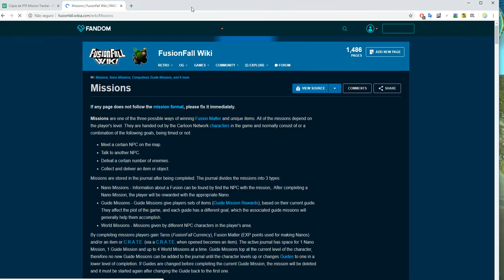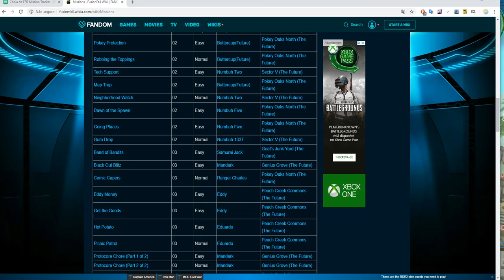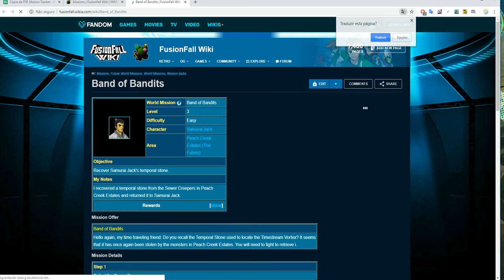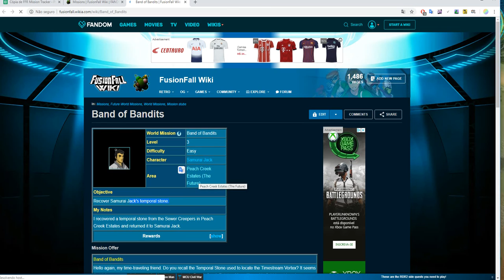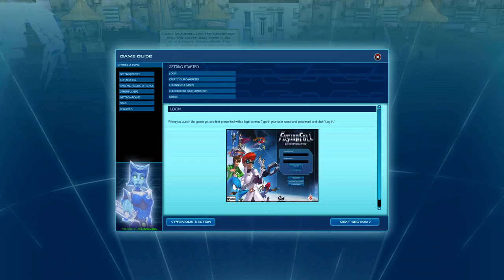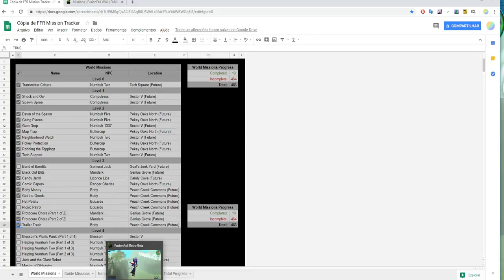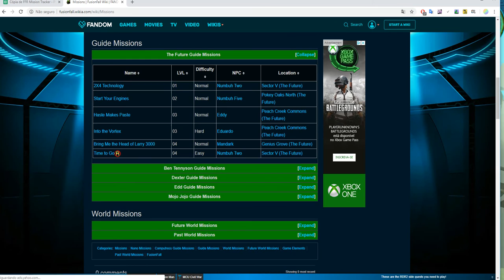Fusion Fall Retro Gameplay Walkthrough - Level 3 Missions and Eduardo Nano (NO COMMENTARY)